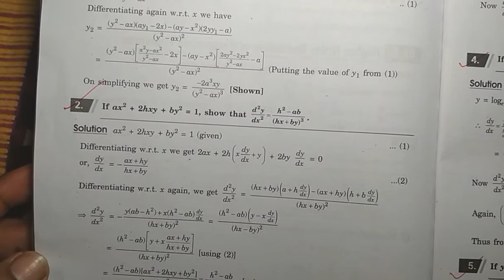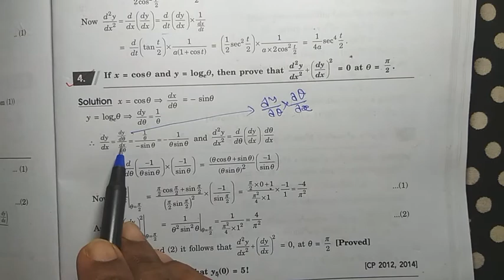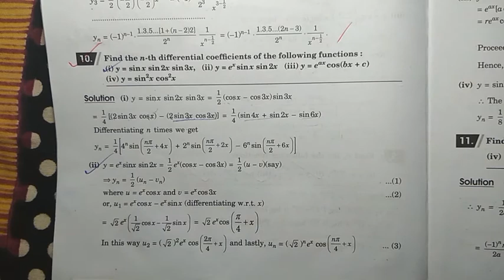Higher order derivatives part-3 , by Rohan Mandal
" Falcon" -  a YouTube channel by prof Rohan Mandal .